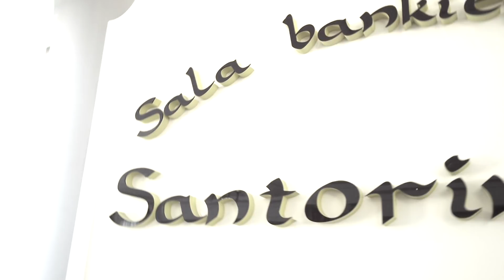Czołówka Ślubna Justyny i Michała